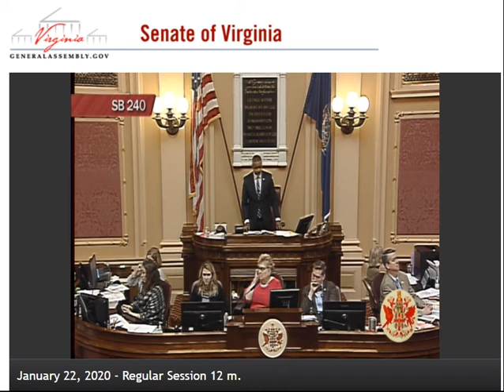Marsden Ebbin Speak on Red Flag Laws